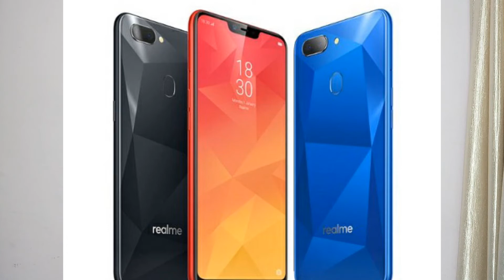Top 3 Smartphones Under 10,000 || November 2018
Dosto Aaj kal smartphones lena bada mushkil hogaya hai wo bhi agar aap 10000 rs ke andar lena chaho kyuki har ek din naya phone launch hota hai nayi cheezo ke sath to log kaafi confuse rehte hai ki konsa phone liyajaye isliye me aaj ye video leke aaya hu jisme me aapko btaunga 3 ese smartphones jo ki iss budget me best hai or aapko zaroor pasand aayenge to janne ke liye is video ko pura zaroor dekhe.

Thanks
FAREHA'S REACTION
Farehas Reaction